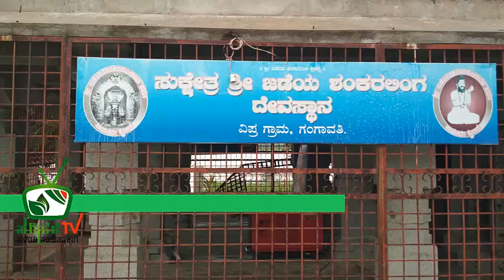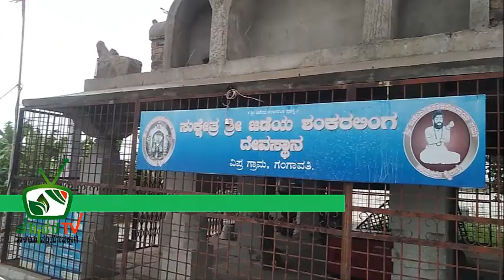parisaratv Hampi Anegundi parisara 3